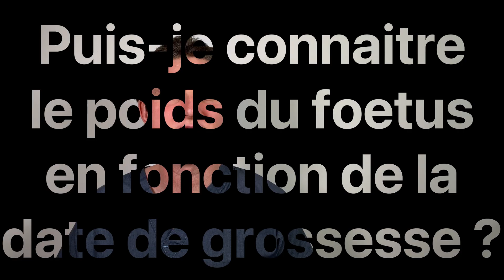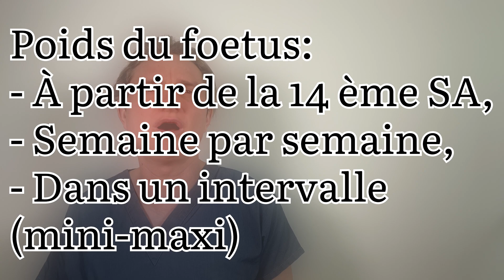POIDS normal d'un BÉBÉ pendant la GROSSESSE (poids bébé naissance)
Afin de suivre au mieux le poids du foetus durant la grossesse, cette vidéo énumère semaine par semaine jusqu'au poids normal d'un bébé à la naissance.

⏳ Timeline de la vidéo :
00:00 Introduction
00:21 l'importance du poids du foetus
01:06 l'échographie, fiable ?
01:35 source et référence
02:09 notice pour cette vidéo
02:48 14 SA
03:00 15 SA
03:12 16 SA
03:23 17 SA
03:32 18 SA
03:43 19 SA
03:53 20 SA
04:04 21 SA
04:17 22 SA
04:28 23 SA
04:39 24 SA
04:51 25 SA
05:01 26 SA
05:13 27 SA
05:25 28 SA
05:36 29 SA
05:50 30 SA
06:03 31 SA
06:15 32 SA
06:29 33 SA
06:38 34 SA
06:50 35 SA
07:02 36 SA
07:16 37 SA
07:29 38 SA
07:41 39 SA
07:55 40 SA

Avec tout cela vous aurez: le poids du foetus 5 mois, poids du foetus 6 mois, poids du foetus 7 mois, poids du foetus 8 mois, poids du foetus 9 mois, le poids normal du bébé à la naissance.
[langage inclusif]

En espérant que cet enseignement thérapeutique et vulgarisation vous sera utile.